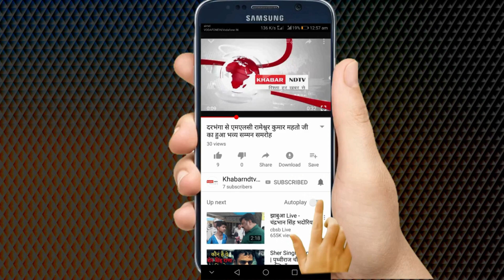नदी जल को प्रदूषित से बचाने के लिए तौजीबुल सिद्दीकी जी से खास बात - चित